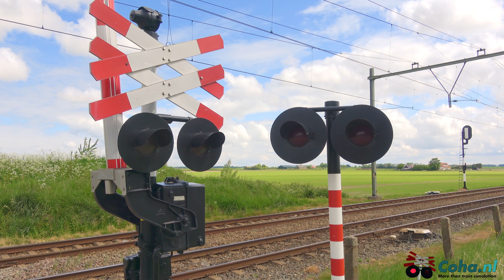Spoorwegovergang Goes (MWB) 😍4K😍 //Dutch railroadcrossing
Location: Noordweg, Goes, Zeeland